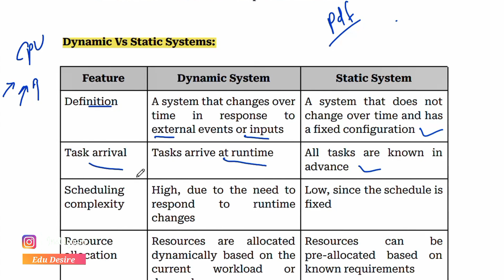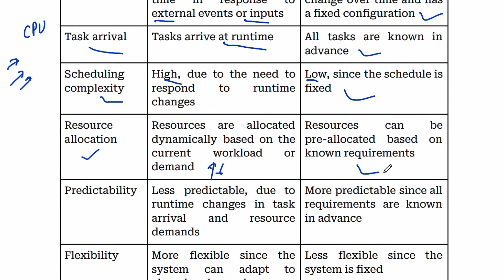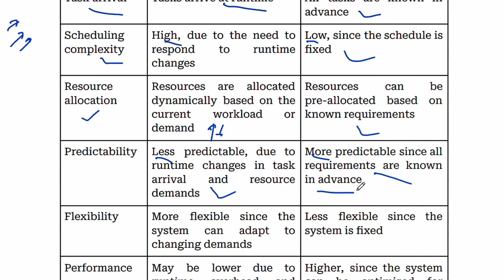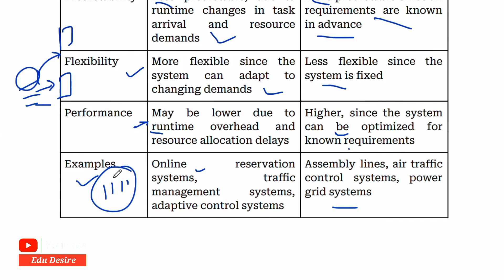Dynamic System Vs Static Systems | Real-Time System | RTS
This video covers the Dynamic System Vs Static Systems | RTS in Hindi | Real-Time System AKTU | All ImportantTopic | All Important Questions covered in this playlist. | Introduction of RTS | Real-Time Scheduling | Resources Sharing | Real-Time Communication | Real-Time Operating Systems and Databases | Example | Classification of Real-Time Scheduling | Dynamic Real-Time System | Static Real-Time System

XP-Pen Deco01 V2 Digital Graphics Drawing Pen Tablet